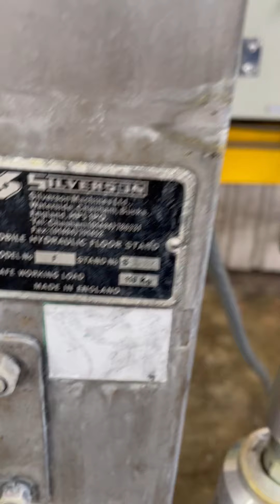Silverson Model FX Type SS High Shear Mixer - L1554-04